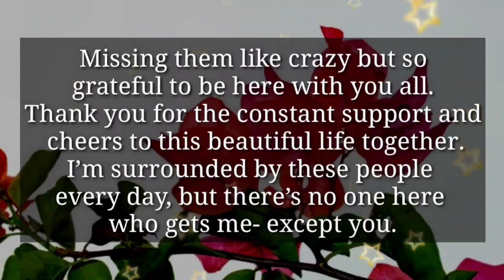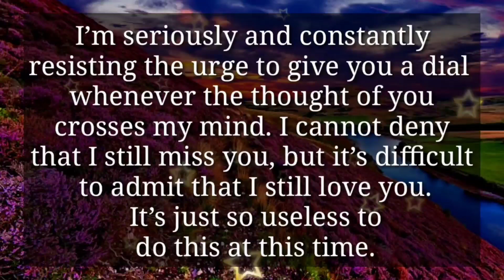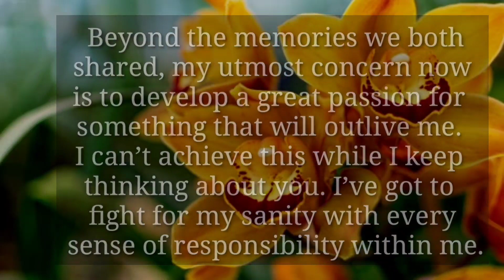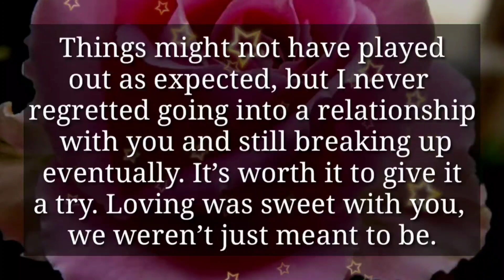Please don't decline me, Just give me a chance...❤📩✨🌧💕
8

my love
dm current energy
divine masculine
dm df
dm message to df today
dm tarot
dm reading
twin flame
twin flames
Karmic
happy twins 11:11
love
Love
love quotes
love poem
love poems
love lines
love feel
true love
poem
poems
love songs
love music
feelings of love
love feelings
Dm to df
dm df
dm
 df dm
aquarius
df
taurus
unique tarot
all i want
aquarius tarot
virgo
twin flame reading today
twin flame